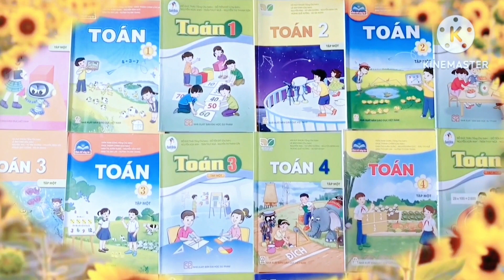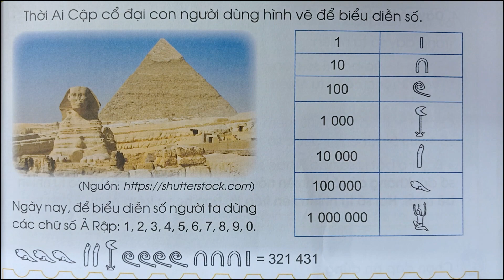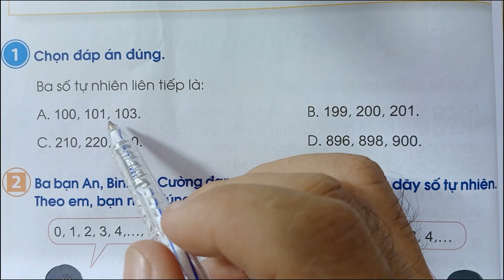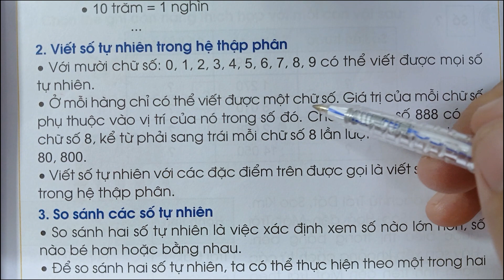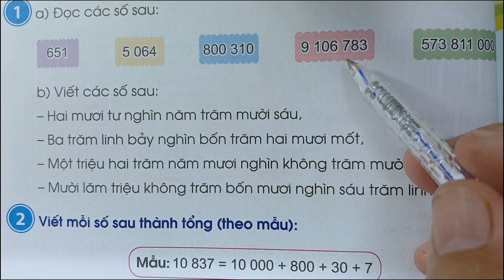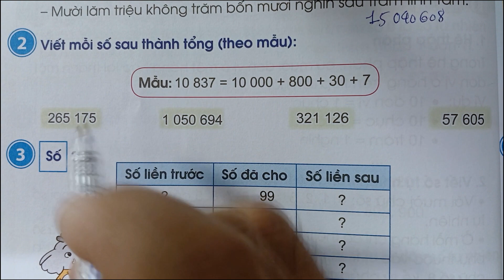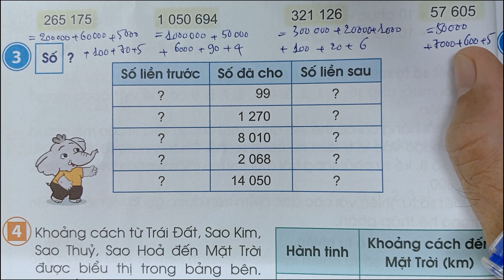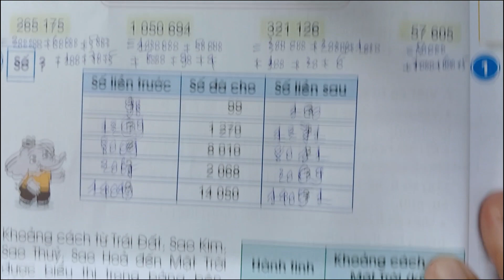SGK Toán lớp 4- Cánh Diều. Số tự nhiên.